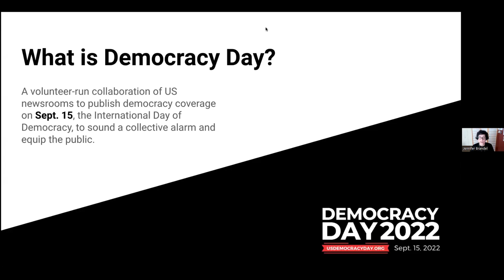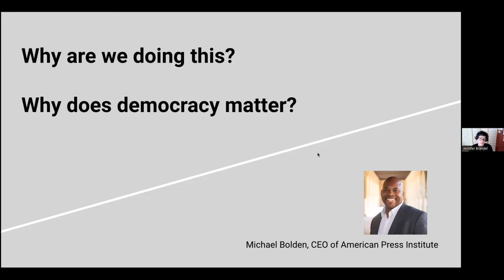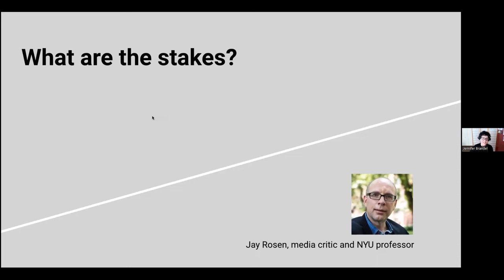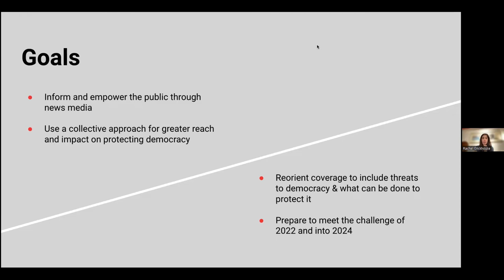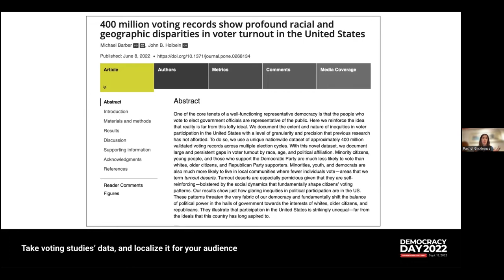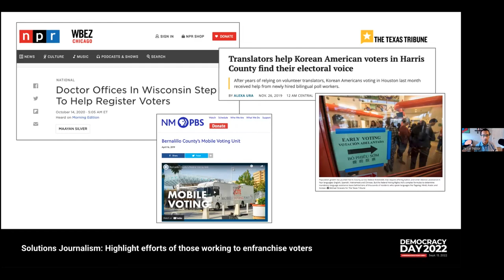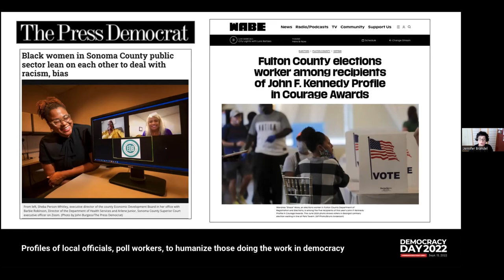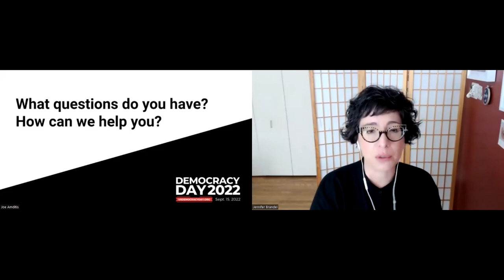Democracy Day introductory webinar with Jay Rosen and Michael Bolden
This is an introductory webinar to the Democracy Day collaborative reporting project.

Democracy Day is an effort announced earlier in 2022 to draw attention to the crisis facing American democracy, provide the public with the context and information they need to address it, and bring all types of media together to sound the alarm collectively.

We also want to incentivize media coverage through a nationwide journalism collaborative — culminating on Sept. 15 — where print, radio, TV, and digital media on the national and local level can come together to report on the threats to democracy that we’re facing.

About the Center for Cooperative Media:
The Center is a grant-funded program of the School of Communication and Media at Montclair State University. Its mission is to grow and strengthen local journalism, and in doing so serve New Jersey residents. The Center is supported with funding from Montclair State University, the Geraldine R. Dodge Foundation, Democracy Fund, the New Jersey Local News Lab (a partnership of the Geraldine R. Dodge Foundation, Democracy Fund, and Community Foundation of New Jersey), and the Abrams Foundation.